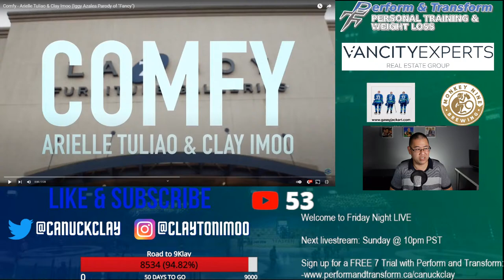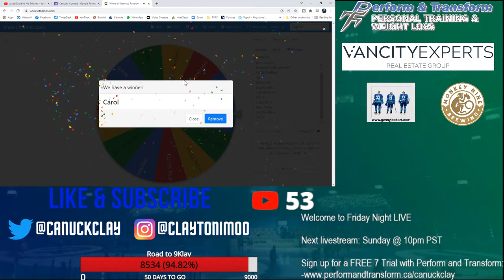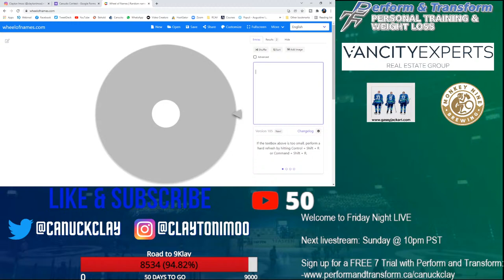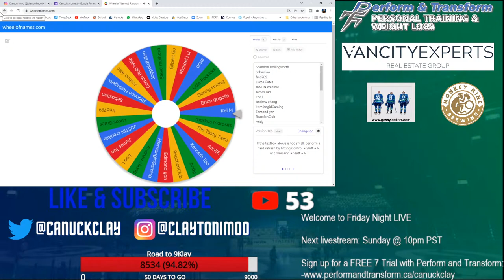FRIDAY NIGHT LIVE debut: Canuck Clay Livestream - January 7 @ 11pm PST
-Perform and Transform Personal Training and Weight Loss: sign up for a FREE 7 day trial

Thank you to the amazing and generous members of the CCC Crew:

LEGEND:
-Lucas Gates
-andrew chang
-Justin Credible

HERO:
-nucksfan #29
-Carol Bovenlander

Hall of Fame:
-Jens95
-simalexander
-Chris Seifried
-Adam Broomfield
-Shannon Hollingworth
-Hsmfangirl Gaming

Franchise:
-jarhead0099
-Jeff King
-Coach Rob Wille
-Elfren Ordanza
-C Edits
-Edmond Yan
-Ethan
-Ayden
-R Umlas
-G Mod

All-Star:
-SsshirazzZ
-Calvin Williams
-The Botch Guy
-Sean Avery
-CanucksxDream
-Owen Tv Reacts
-Kylynn Rosenburg
-Sports Boys
-Meowza Katz
-Matt Cavalieri
-Matt Brooks
-ParkersPucks
-Armaan Thind
-vidmesa
-Belluomini_
-Debut Hunter
-Derek Chang
-bcit1998
-Mira .45
-Michael Steiger
-Gord-zilla
-jako
-Cumming Reviews
-SK
-Markus Marosits
-Charlene Fairchild
-wiggywa1
-Jed Lawson
-Jason Lim
-Beni
-Canucks Access
-Brett Mckenzie